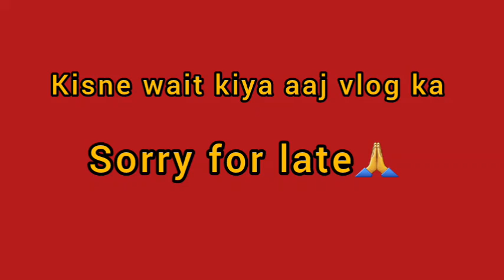Rainbow 🌈 Dikh Gya Aaj Finally😲🙏